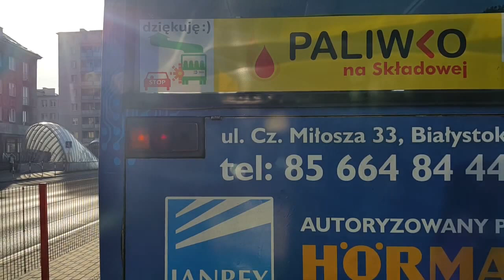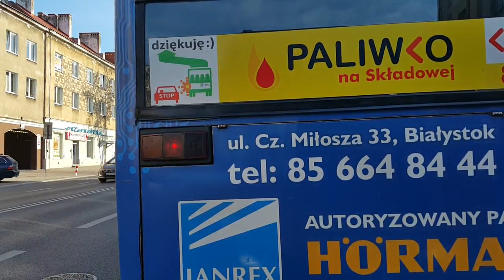BIAŁYSTOK. LINIA 2 DOJLIDY GÓRNE - ŚW. JERZEGO